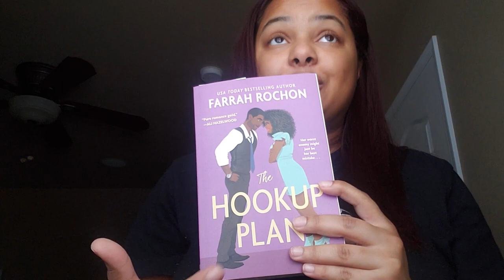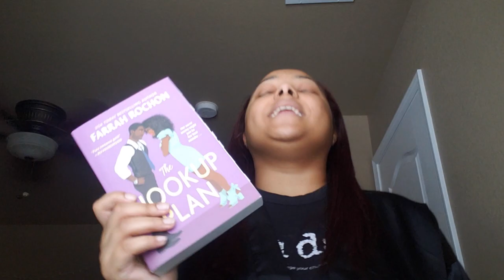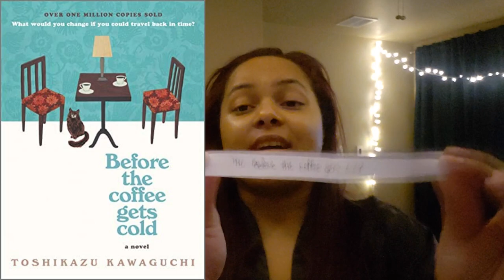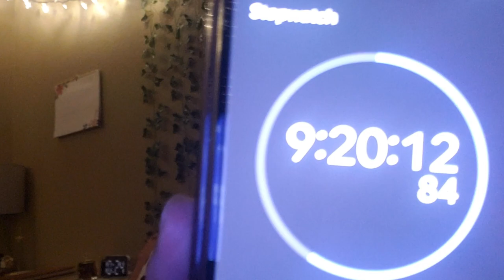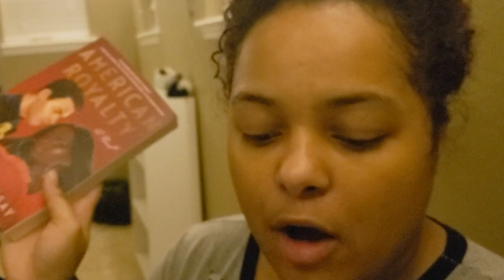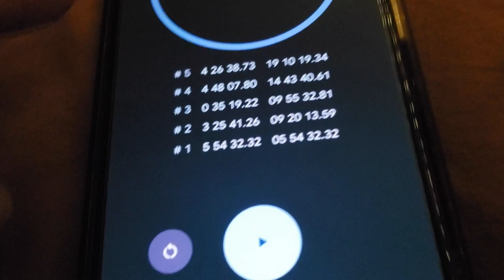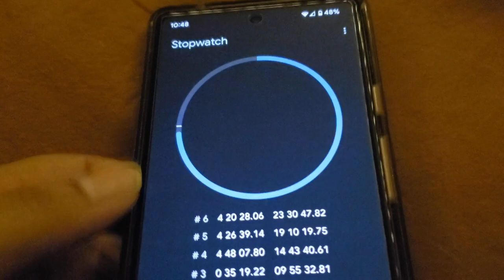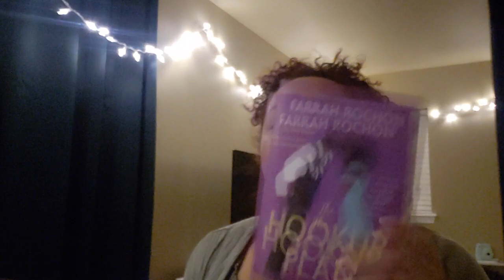How many books I can read in 24 hours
Books and products mentioned:
erasable highlighters
the hookup plan
before the coffee gets cold
american royalty
crying in h-mart
arrogant boss

FAQs
How old are you?